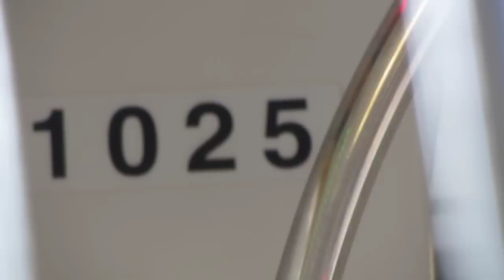SMRT C151 [025/026] journey from Tanah Merah → Lavender (» Outram Park)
[Tanah Merah » Outram Park]
25 July 2013, 11.45am to 12.01pm.